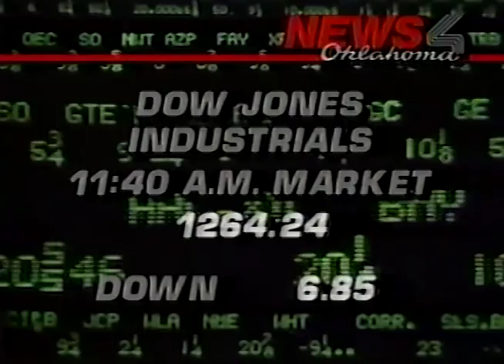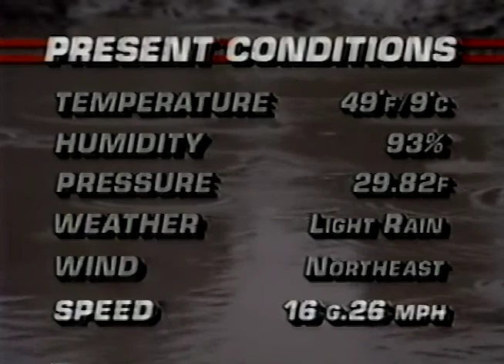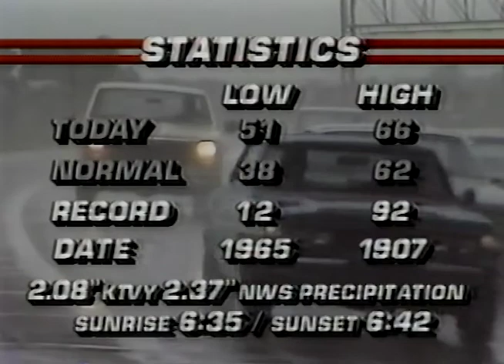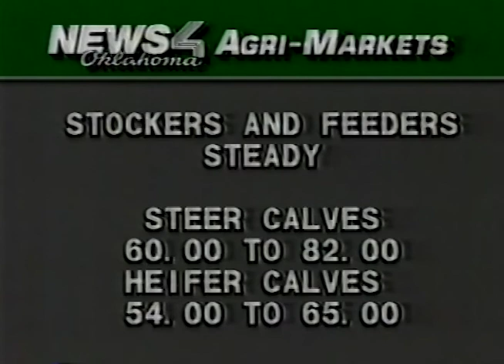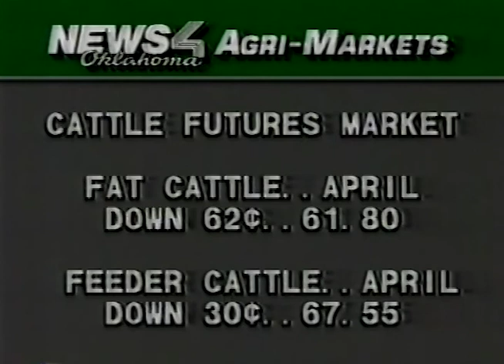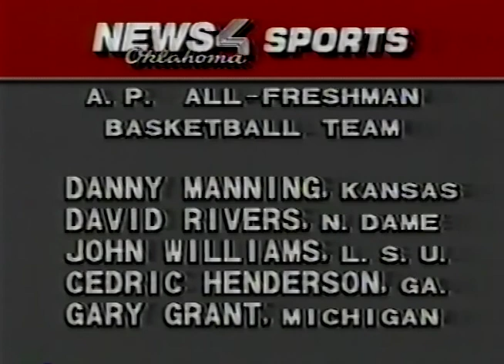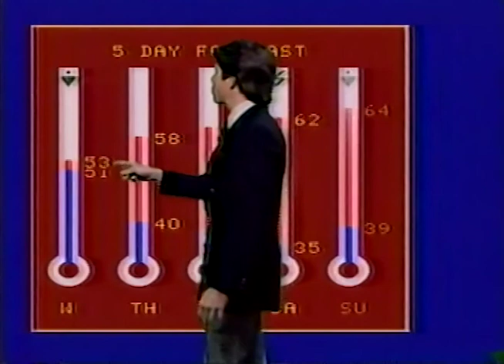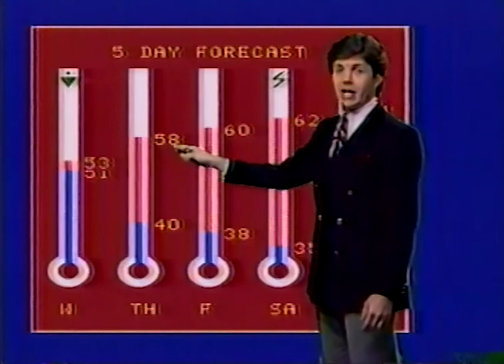KTVY News 4 Oklahoma 12pm Oklahoma City 1985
This broadcast is from KTVY TV in Oklahoma City, Oklahoma, United States from 1985. Some promos, commercials, branding, or interstitial material may be included.